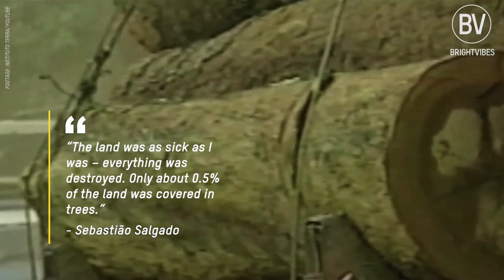Sebastião Salgado's Reforestation with Instituto Terra - 2.7 Million Trees in Brazil Over 20 Years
In two decades, the vast landscapes of Brazil witnessed an awe-inspiring transformation. The astounding result? A staggering 2.7 million trees reclaiming the land, rewriting the narrative of environmental conservation in Brazil.

Thanks @InstitutoTerra_  for your amazing work